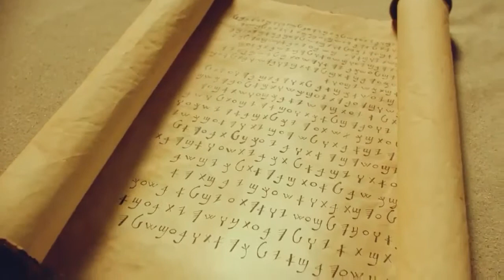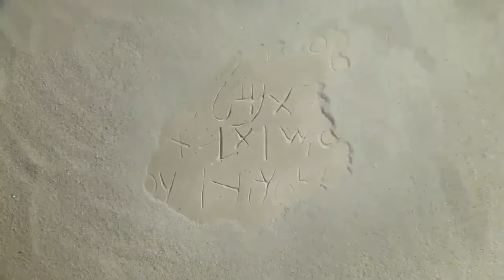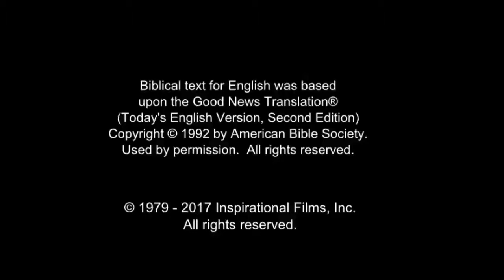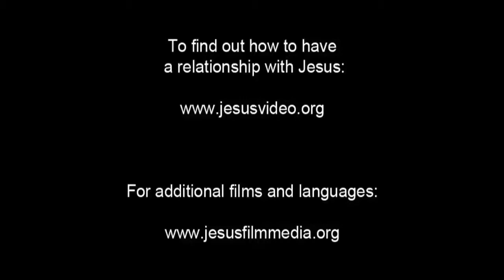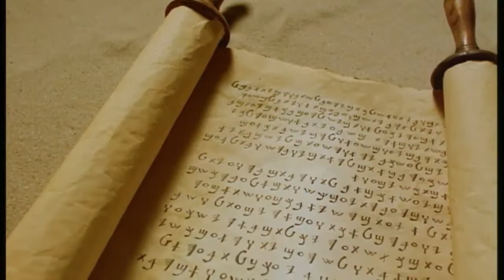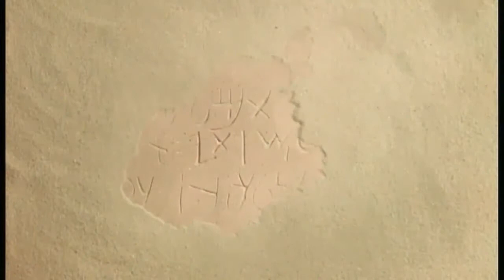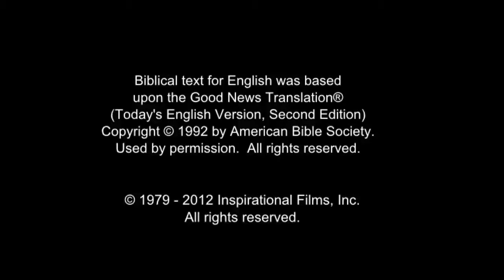Arabic, Modern Standard Life Saving Message! Jesus! Jesus! Jesus Save me! Risen Jesus Saves!(45)